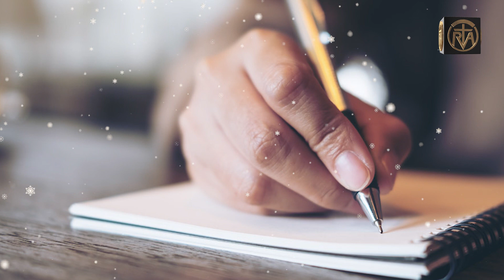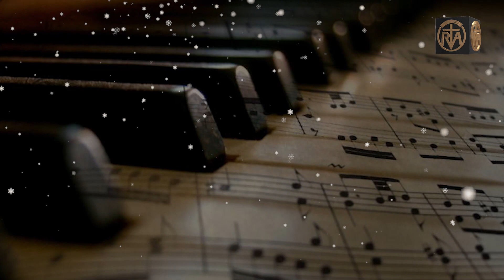ව්‍යංගී - මලක් නිදි මල් ගොඩක් මැද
බලන් ඒ කිරි සිනා සඳ
නිදන් සඳ උණුහුමේ වැද
නගන් නින්දෙත් සිනා මද
මලක් නිදි මල් ගොඩක් මැද .